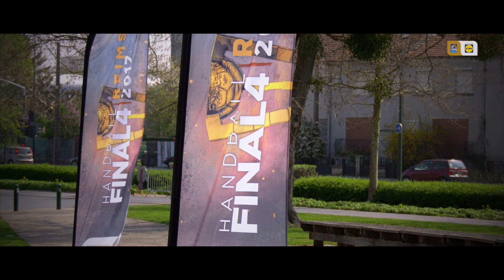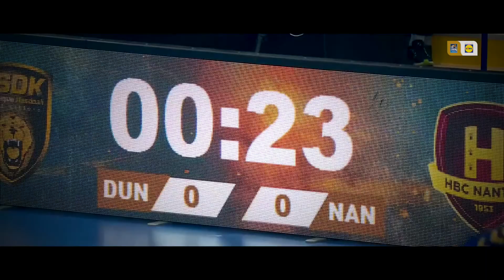Final 4 Coupe de la Ligue 2017 by Lidl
Pour la première fois de son histoire, le Paris Saint-Germain Handball a remporté l'édition du  Final 4 de la Coupe de la Ligue by Lidl, les 7 et 8 avril 2017 à Reims, contre le HBC Nantes.